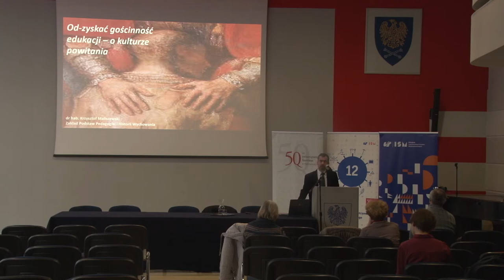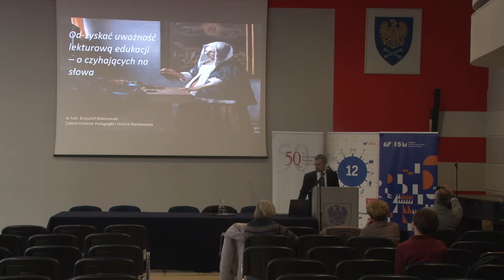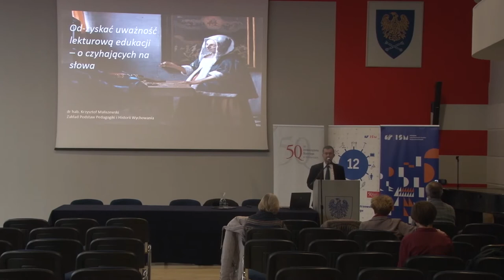dr hab. Krzystof Maliszewski: Od-zyskać uważność lekturową edukacji - o czyhających słowach